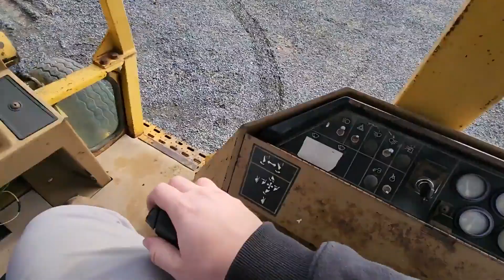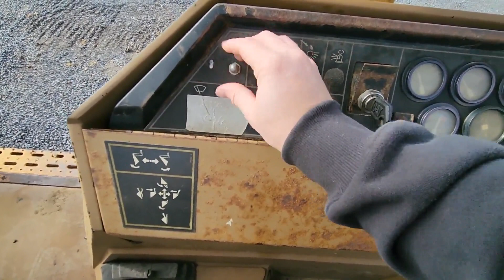1988 CATERPILLAR 426 For Sale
OROPS, Canopy. 2WD, Outriggers. Manual 8 Gear Transmission. Good Front and Rear tires. Good condition Backhoe with Boom swing. Good general purpose Bucket on the loader arms, Tooth bucket on the Backhoe. This Machine Runs and Operates well.